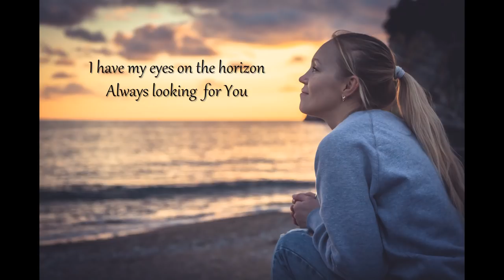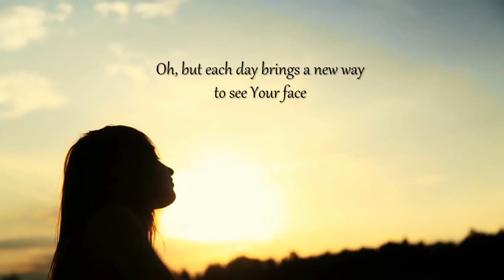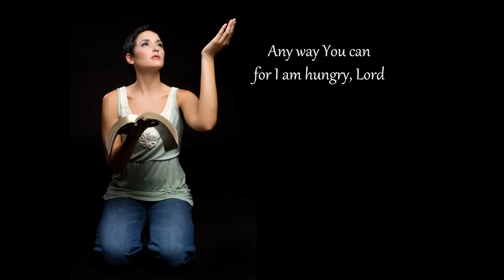Laura Kaczor - Beautiful Mystery (Official Lyric Video)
I organized a concert in Rocklin, CA a few weeks ago. One of the guests I invited was Laura Kaczor from Nashville. This is not a new song, it's from her 2009 album "Love Enough." The song is called "Beautiful Mystery." Laura co-wrote the song along with Don Koch. The concept of mystery intrigues me. I think God wants to remain a little bit of a mystery, because He wants us to seek Him and dig into trying to understand Him. He has provided the answers to the mysteries in the Holy Bible, it's up to us to find them. For me, it's been a wonderful journey. Haven't found all the mysteries yet, but I am working on it. Here's my video for this beautiful song.

Laura's website is The album "Love Enough" can be purchased on iTunes